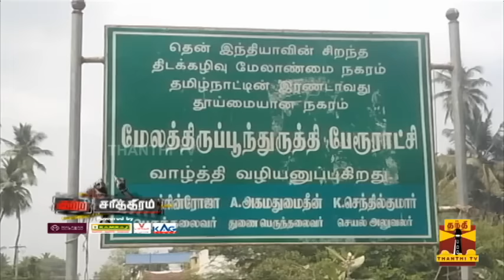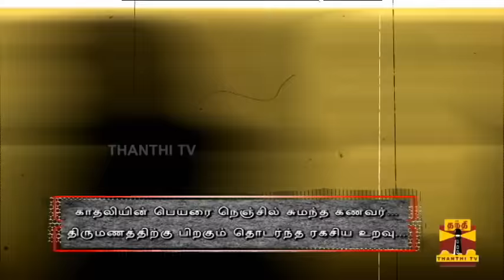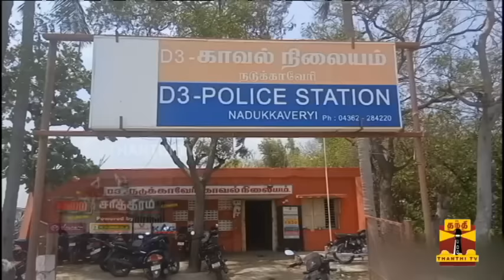ஆபாசப்பட மோகம்..புதுப்பெண்ணுக்கு சோகம்..ஆசைக்கு இணங்க மறுத்த மனைவி கொலை..| Tamilnadu | Crime